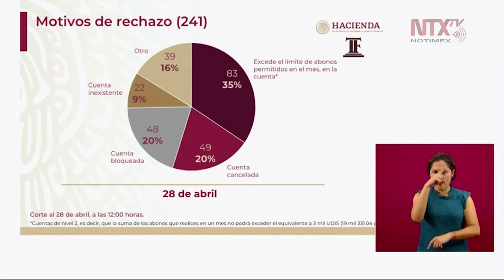241 cuentas fueron rechazadas del Crédito Solidario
Galia Borja Gómez, Tesorera de la Federación, presentó los motivos de los 241 rechazos del Crédito Solidario, en donde destaca el 35% por excedente del límite de abono mensual por parte de los receptores.